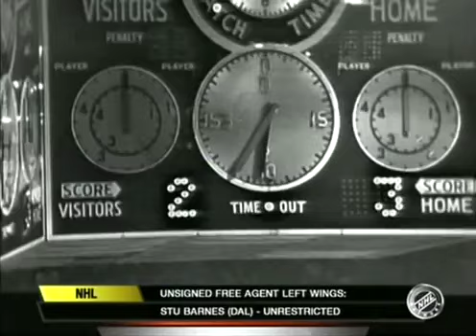NHL SEMI FINALS 1965 - Game 5 - Chicago Blackhawks @ Detroit Red Wings